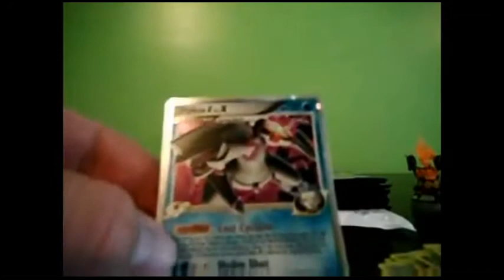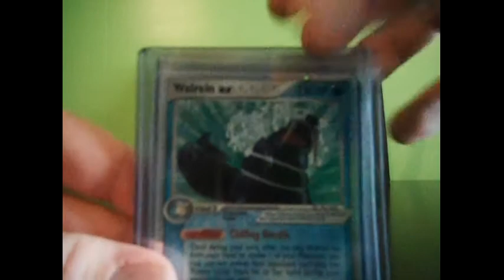BCBM #13- Jfeinable1991 & BCBM #14- Lunistrella1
Hey Guys, check out these cool cards i purchased and also check them out too :)